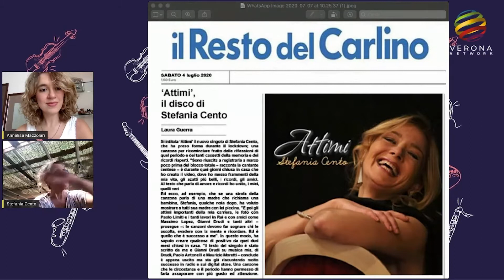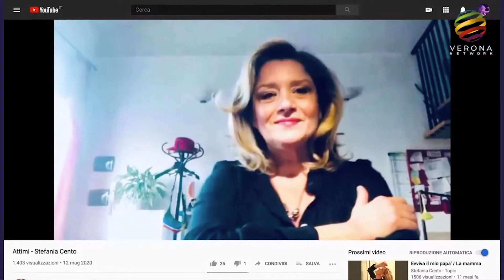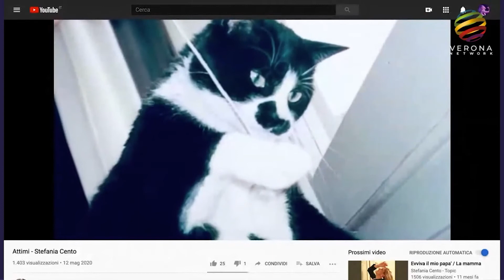VERONA IN MUSICA- Stefania Cento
Sgargiante e dal riso lucente, Stefania Cento, fiore del canto italiano, ci parla della propria storia e delle sue novità musicali.